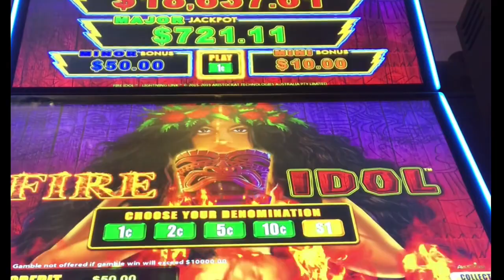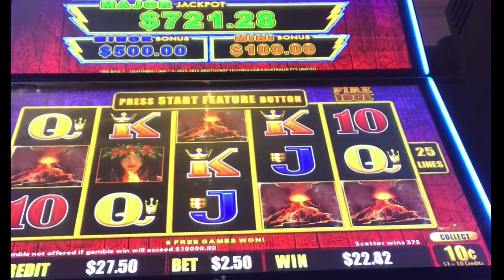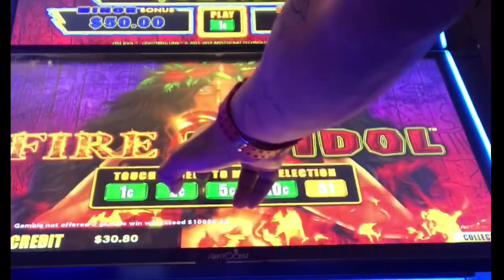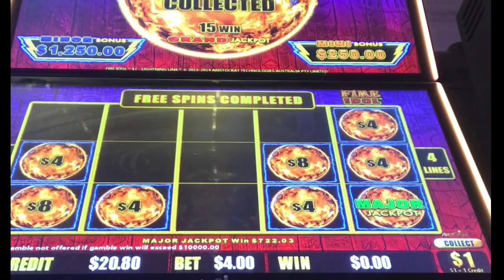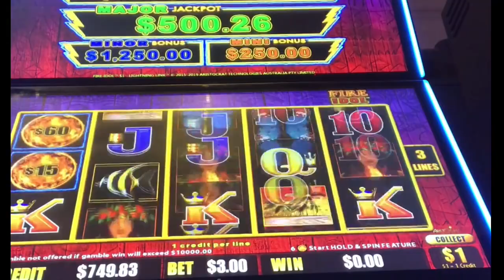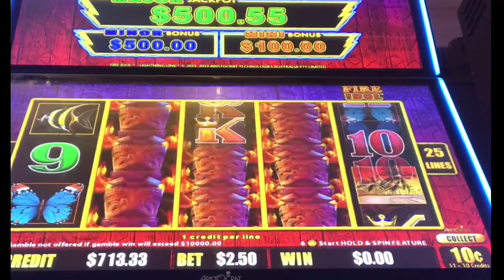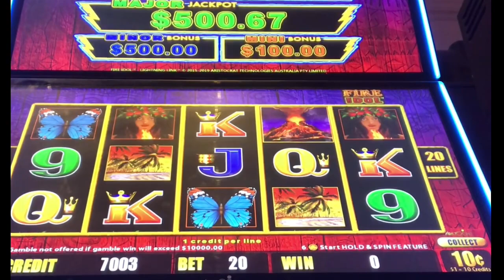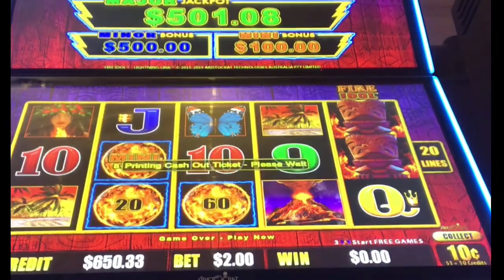🔥 NICE WIN on FIRE IDOL LIGHTNING LINK SLOT MACHINE 🎰 POKIE WIN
AUSSIESLOT021216